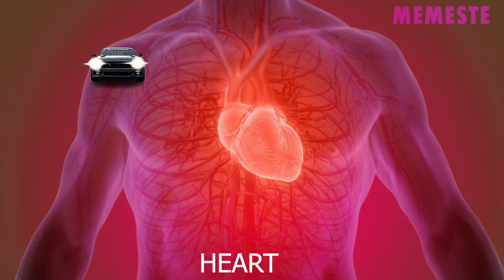🚨11 Car "Alarm" Sound Variations in 60 Seconds🚨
Video Today:
11 Car "Alarm" Sound Variations in 60 Seconds

Do you want an ad for your product/service on my next video?

💥car
💥car alarm
💥car alarm sound variations
💥 Sound variations car
💥Sound effects car alarm system
💥Car Alarm Sound
💥Mustang sound
💥Mustang alarm